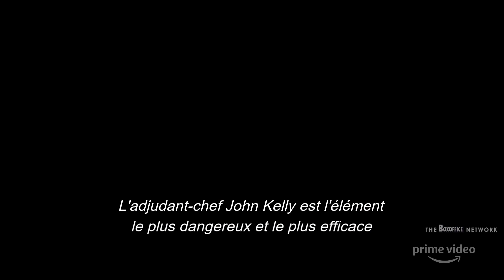SANS AUCUN REMORDS Bande Annonce VF # 2 (NOUVELLE, 2021) Michael B. Jordan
SANS AUCUN REMORDS Bande Annonce VF # 2 (NOUVELLE, 2021) Michael B. Jordan, Action